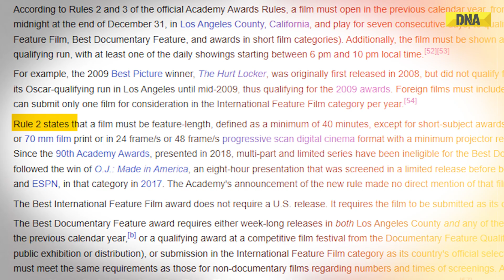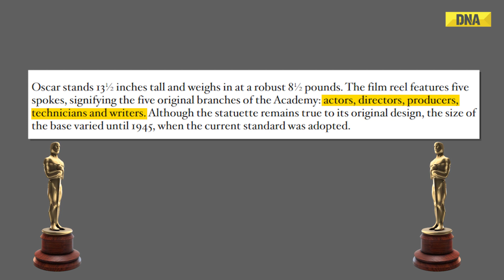Explainer: Oscar 2024 की रेस में शामिल हुई 12th Fail, Oscar Award के लिए कैसे चुनी जाती हैं फिल्में?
12th Fail Oscar 2024: विक्रांत मेस्सी (Vikrant Massey) की फिल्म 12th फेल (12th Fail Film) बॉक्स ऑफिस से लेकर क्रिटिक्स की जुबान पर छायी हुई है और इसे लेकर सबसे बड़ी खबर ये आई कि फिल्म को ऑस्कर 2024 (Oscar 2024) में Nominations के लिए भेजा जा रहा है. ये बात खुद फिल्म के लीड एक्टर विक्रांत मेस्सी (Vikrant Massey Oscar 2024) ने कन्फर्म की है. तो आज के DNA Explainer में जानते हैं कि आखिर ऑस्कर (Oscar Nomination) में जाने के लिए फिल्मों को कैसे सिलेक्ट किया जाता है, इसका पूरा प्रोसेस क्या है.

डीएनए इंडिया सबसे तेज़ और डिटेल्ड अंग्रेजी और हिंदी समाचार कवरेज और विश्लेषण के लिए आपका वन-स्टॉप प्लेटफॉर्म है. सभी बड़े घटनाक्रमों पर एक्सप्लेनर, विश्लेषण, इंटरव्यू, ग्राउंड रिपोर्ट और टॉक शो के जरिये लेटेस्ट अपडेट के लिए हमें फ़ॉलो करें.

डीएनए इंडिया, नेशनल खबरें, इंटरनेशनल खबरें, मनोरंजन और गपशप, बिज़नेस और टेक्नोलॉजी से जुड़ी खबरों के साथ एजुकेशन, युटिलिटी और वायरल न्यूज़ को पेश करता है.